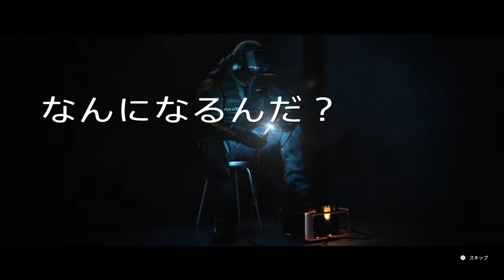R6S 勝つためにクレイジーなる！